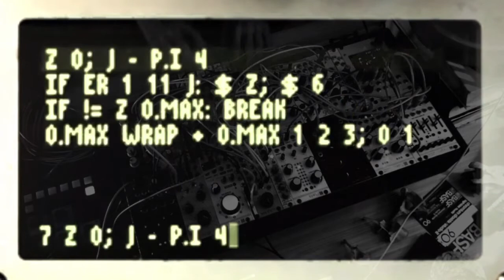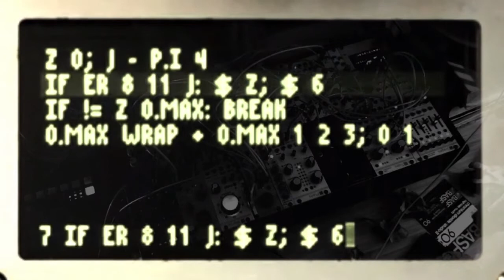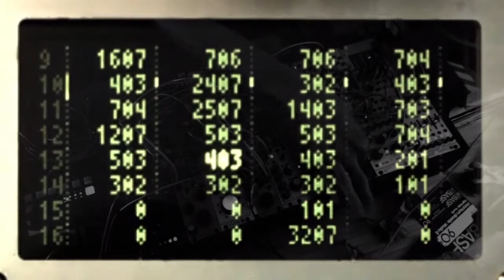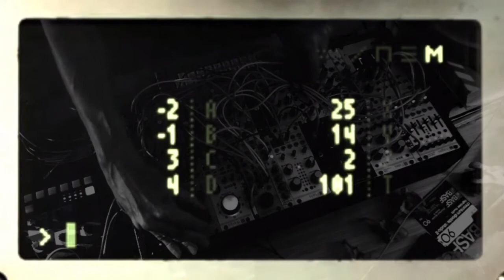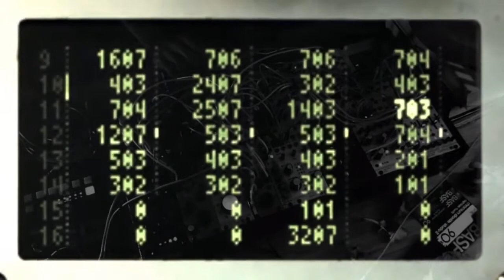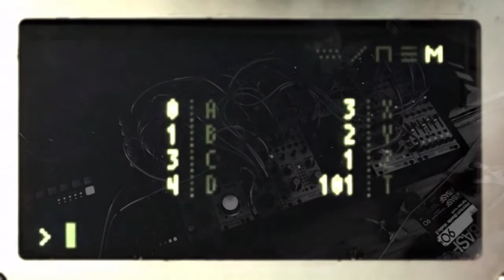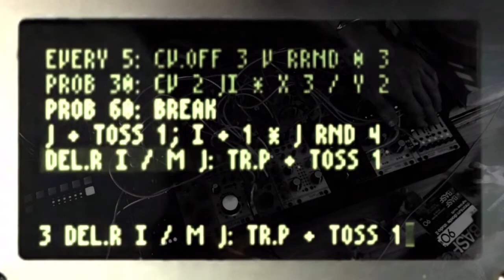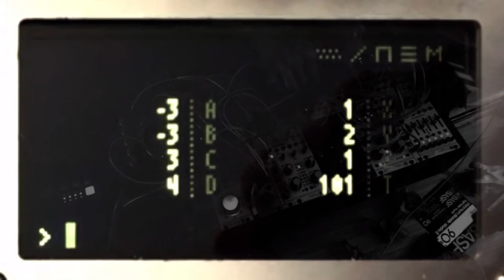fc210605_08 //// angel names